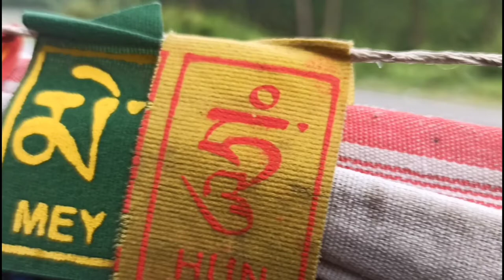My First Vlogs # My First MotoVlog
first vlog
my first vlog in youtube
my vlog
Desi vlog